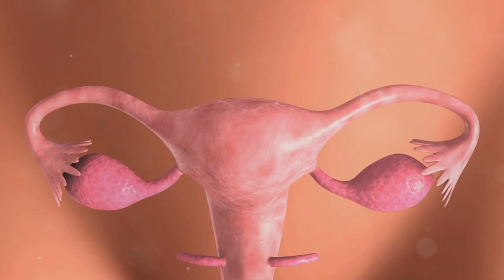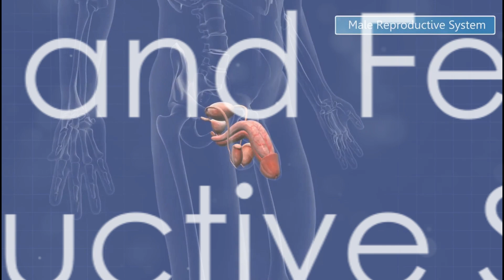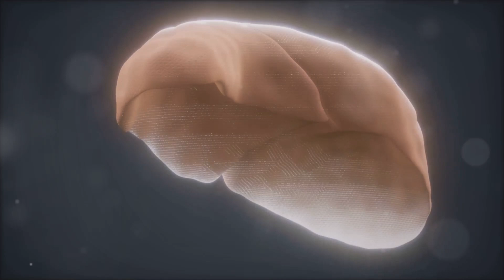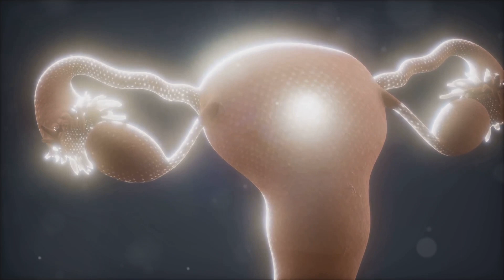The SHOCKING Truth About Human Reproduction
"Unveiling the Wonders: The Human Reproductive System"

Description:
The human reproductive system is a marvel of biological engineering, crucial for the perpetuation of our species. In this enlightening video, we delve into the intricacies of the male and female reproductive systems, exploring their anatomy, functions, and the remarkable processes of conception and development. From the role of hormones to the stages of fetal development, we uncover the wonders of reproduction and the incredible journey of life. Join us as we unveil the complexities and beauty of the human reproductive system, enhancing your understanding of how life begins and thrives.

Key Topics Covered:

Anatomy of the Male and Female Reproductive Systems
The Role of Hormones in Reproduction
The Process of Fertilization and Conception
Stages of Fetal Development
Maintaining Reproductive Health